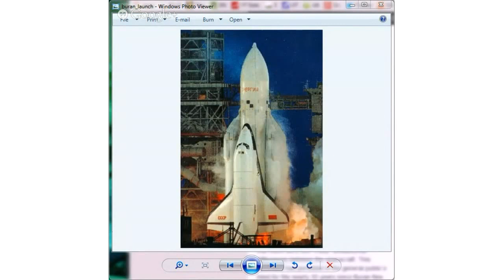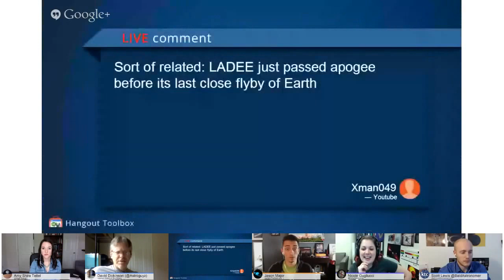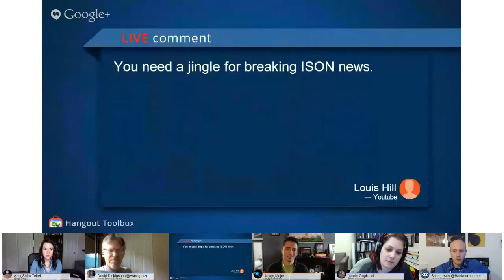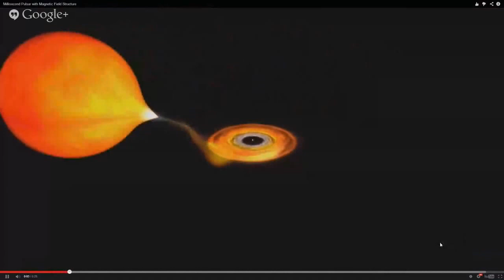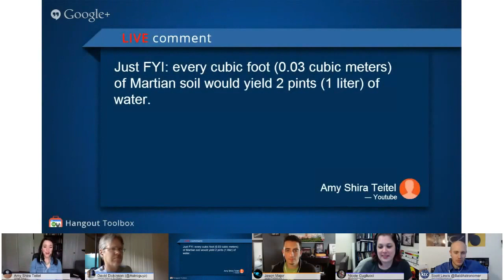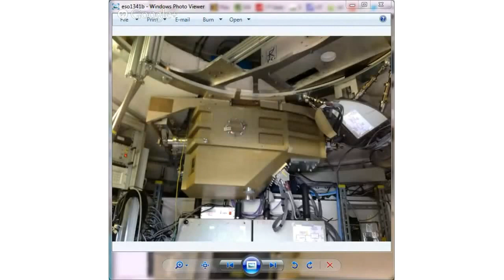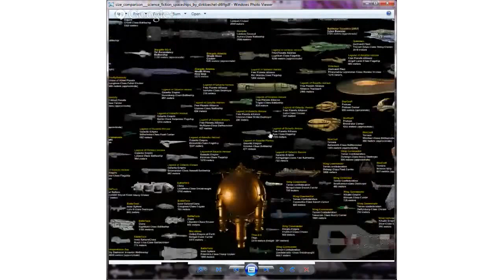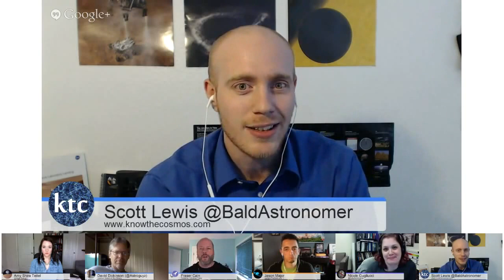Weekly Space Hangout- 2013-09-27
Join Fraser Cain and our rotating group of space journalists for the rundown on this week's space and astronomy news.